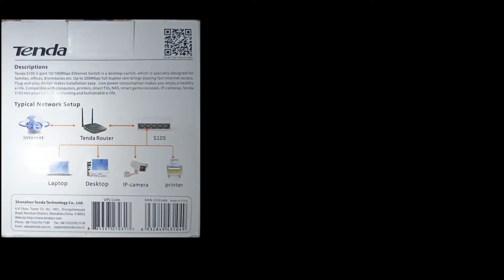TENDA 5 Port Network Switch | 4 connection 1 net wire | Networking Solutions 2021 اردو | हिन्दी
Tenda SOHO Fast Ethernet switches offer plug-and-play simplicity, reliability for your small office or home/office network. They come in plastic and Compatible with computer, printer, smart TVs, NAS, smart game console, IP-cameras, Tenda SOHO 10/100M switches makes your home network fun & easy.
Whether you have a small office or a home office. All you want is the surfing fun and look for an innovative way to add more Ethernet ports to your network,Tenda SOHO 10/100M Ethernet switches can satisfy all your needs and expand your network. What's more, they also have the competitive price.

اردو | हिन्दी 2021
MY TOPICS :
computer  mobile smartphone
internet  technology tech
basic knowledge of computer internet
basic knowledge of information technology
tech news  technology movement pakistan
app review  software review  earning and learning
earning app  earning website  earning games in pakistan
freelancing tutorial for beginners  images sell online
online work from home jobs  new earning methods 2020
create account  fiverr upwork freelancer gamil youtube
facebook toktok instagram twitter dailymotion website